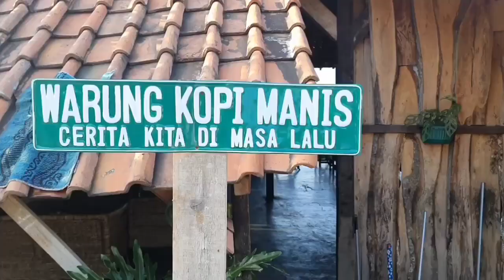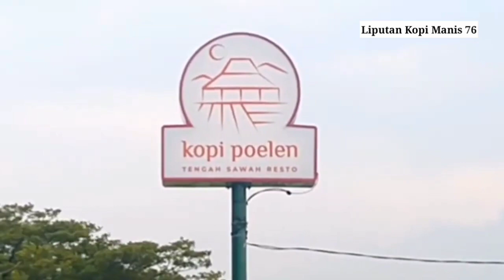Tak Di Sangka Talun Kini Berubah Menjadi Pusat Kuliner Di Cirebon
Kecamatan Talun Kini Menjadi Pusat Kuliner Di Kabupaten Cirebon